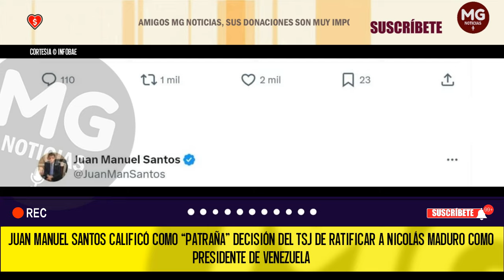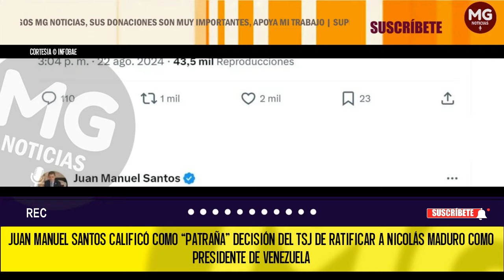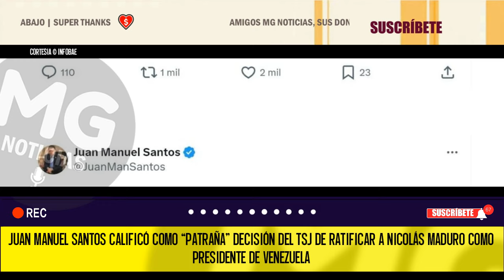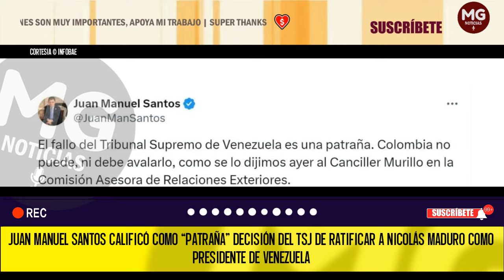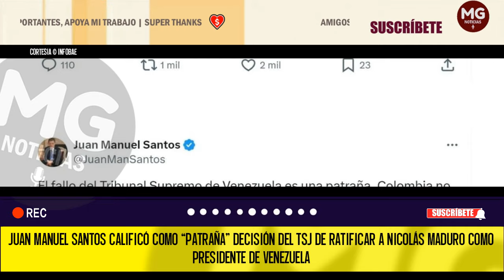"PATRAÑA" ❌ JUAN MANUEL SANTOS NO SE QUEDÓ CALLADO ANTE LO QUE CONSIDERÓ UNA INJUSTICIA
Juan Manuel Santos calificó como “patraña” decisión del TSJ de ratificar a Nicolás Maduro como presidente de Venezuela
El presidente de la República entre 2010 y 2018, y premio Nobel de Paz en 2016, también se pronunció en contra del régimen que gobierna al país vecino y lo que sería la prolongación de su mandato por seis años más
INFOBAE